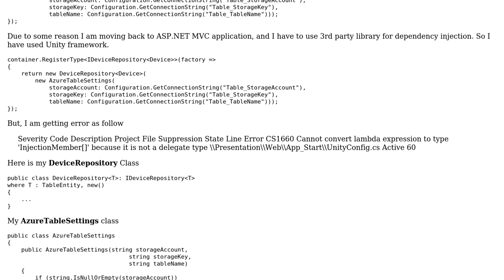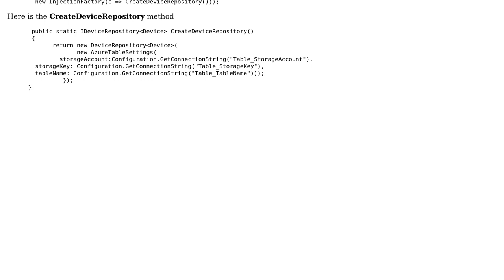Cannot convert lambda expression to type 'InjectionMember[]' because it is not a delegate type....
Cannot convert lambda expression to type 'InjectionMember[]' because it is not a delegate type. - How can use DI in MVC application

With thanks & praise to God, and with thanks to the many people who have made this project possible! You are responsible for your own actions.